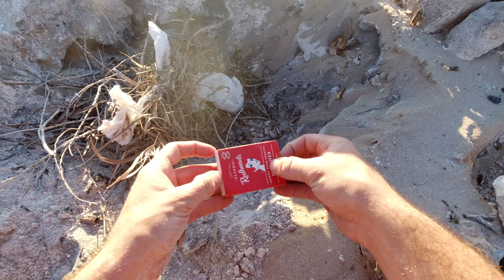HOW IS THIS PLACE EVEN REAL? - We found a rare Animal!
From the pristine waters, Insane camp site and going for a walk in the middle of no where this video has it all! Very lucky to see a rare animal as well!